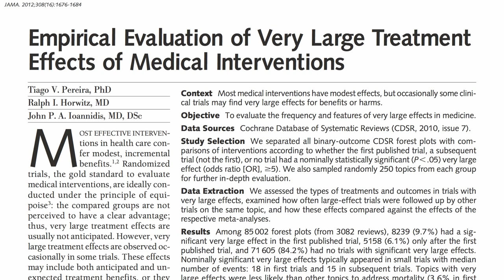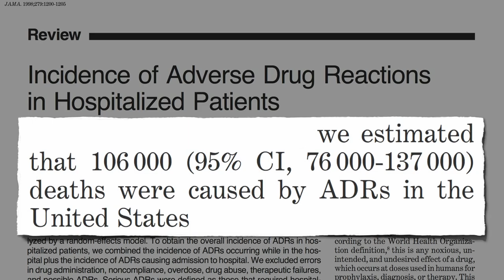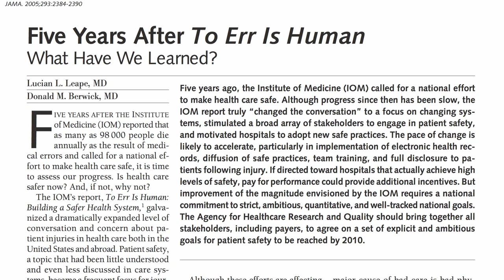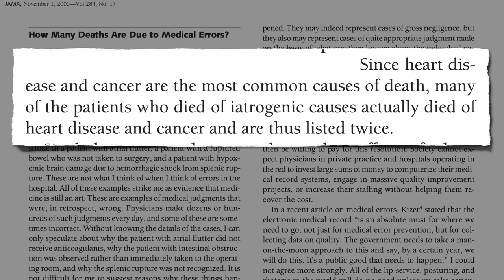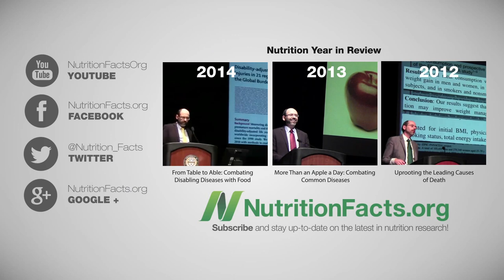Why Prevention is Worth a Ton of Cure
More people might be open to changing their diet and lifestyle if they knew how little modern medicine has to offer for combating chronic diseases.

This is the video I mentioned about how we wildly overestimate the efficacy of pills and procedures as well: The Actual Benefit of Diet vs. Drugs

Here’s a link to the live presentation I mentioned: Uprooting the Leading Causes of Death That’s about avoiding our deadliest diseases, More Than an Apple a Day addresses some of our most common and From Table to Able some of our most disabling.

For more background on how scandalous our handwashing history has been, see my Q&A What about Semmelweis and medicine’s shameful handwashing history? It’s truly an unbelievable story.

Have a question for Dr. Greger about this video? and he'll try to answer it!

Image Credit: Mark Kilner via Flickr.